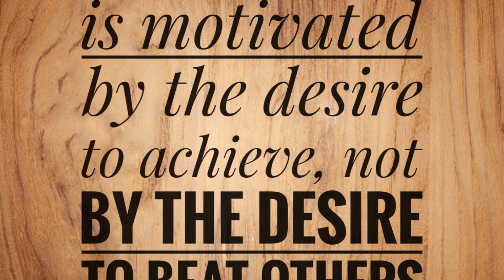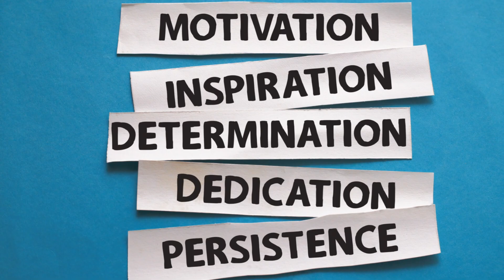Harnessing the Power of Mind :The Ultimate Guide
A growth mindset is the belief that abilities and intelligence can be developed over time. When a person has a growth mindset, they tend to see all experiences—positive and negative—as learning opportunities. Rather than view a setback as a failure, they’ll receive it as information to make their path forward more productive. A growth mindset can help people achieve their goals, overcome challenges, and cope with stress. If you want to learn more about how to cultivate a growth mindset, you can check out this ebook "Growth Mindset" that offers practical tips and strategies to help you grow your mind and your life.